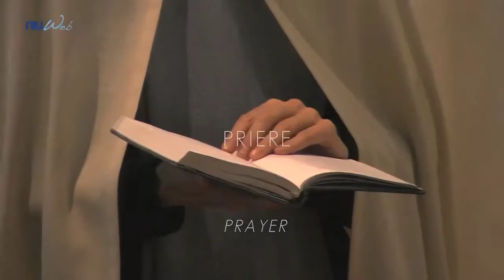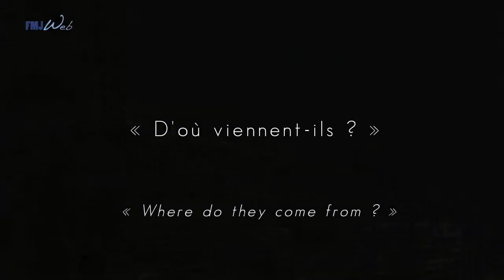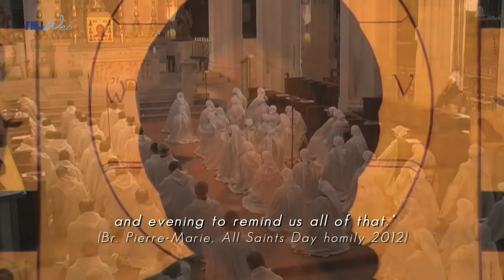FRATERNITES MONASTIQUES DE JERUSALEM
«Ces gens vêtus de robes blanches, qui sont-ils ?» Les moines et moniales de Jérusalem offrent un espace de prière au cœur des villes. Fondés par frère Pierre-Marie Delfieux en 1975, ils sont aujourd'hui présents dans plusieurs pays du monde. Découvrez leur vocation en 3 mn !